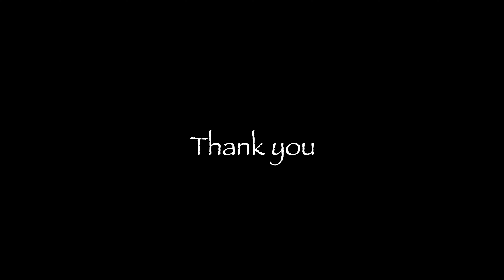Kafta Kebob at Sasool 【レバノン料理】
レバノン料理のデリ・レストランで、ケバブプレートランチ。内容はカフタ・ケバブ、レバニーズライス、タブーリの３種。米国では【Mediterranean Food（地中海料理）】というと、ほとんどの場合【レバノン】の料理が多いです。【地中海料理】の国々というと、通常（狭義）ではイラク・シリア・レバノン・パレスチナ・ジョルダン・イスラエル、そして北アフリカの一部を指します。レバノン料理と言えば良いと思うのですが、なぜか【地中海料理】と呼ばれます。また、同じ地中海沿岸諸国でも、フランス・スペイン・イタリア・ギリシャ・トルコは、それぞれの食文化を国名料理として呼ばれています。日本では【地中海料理】というと、ほとんどの場合は【トルコ料理】のことを【地中海料理】と同義しているように感じます。